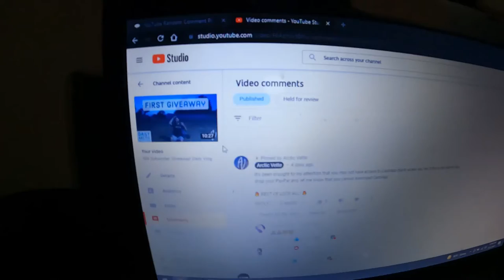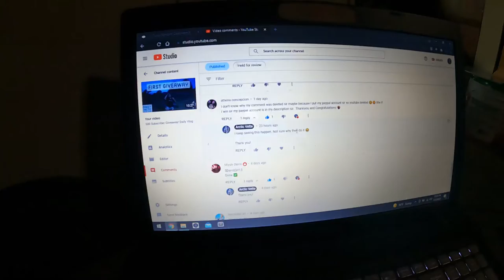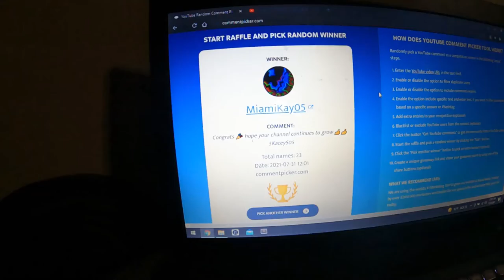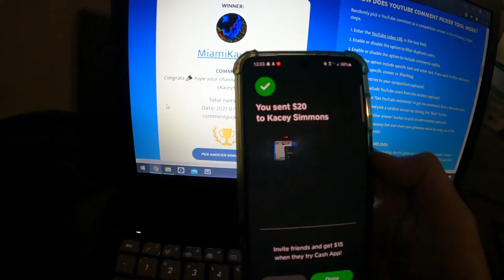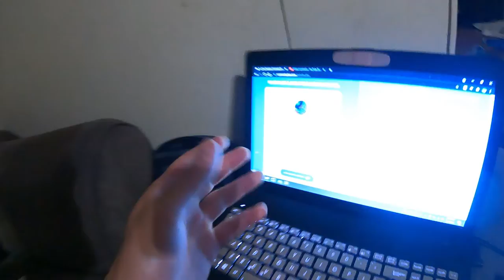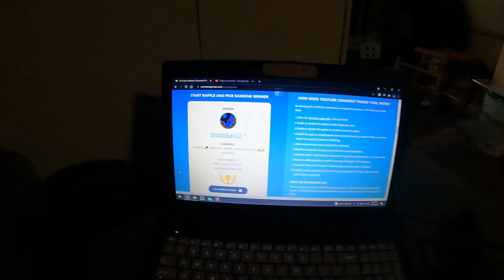Giveaway Winner Announcement! (Congrats!) - Daily Vlog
Congrats to Kacey for winning $20 from our 500 Subscriber Giveaway!

32gb SD Card (2 pack)